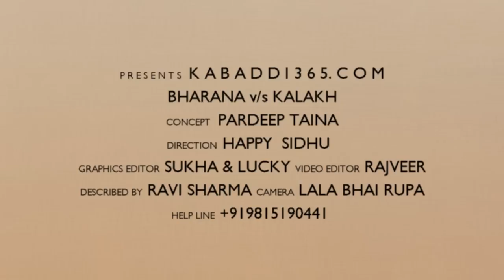Bharana Vs Kalakh Best Match in Jodhan (Ludhiana) By Kabaddi365.com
This match was played in the Jodhan Tournament between Bharana and Kalakh on 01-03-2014. Bharana team had players like Gora Maroor, Sukh Hardasa, Shinda Gehal, Jagmeet Bharana and Kalakh team Kuljeet Malshiya, Bhau Gurma Wala, Ranuya, Ganja Kalakh, Armaan Kalakh were playing.
This match was a splendid match, a well played match. Let's see who wins.

ਇਹ ਹੈ ਯੋਧਾਂ (ਲੁਧਿਆਣਾ) ਦੇ ਟੂਰਨਾਮੈਂਟ ਦਾ ਮੈਚ ਹੈ ਜੋ ਕਿ ਭੜਾਣਾ ਤੇ ਕਾਲਖ ਦੀਆਂ ਟੀਮਾਂ ਦਰਮਿਆਨ 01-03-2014 ਨੂੰ ਖੇਡਿਆ ਗਿਆ।ਭੜਾਣਾ ਦੀ ਟੀਮ ਵਿਚ ਗੋਰਾ ਮਰੂਰ, ਸੁੱਖ ਹਰਦਾਸਾ, ਛਿੰਦਾ ਗਹਿਲ, ਜਗਮੀਤ ਭੜਾਣਾ, ਤੇ ਕਾਲਖ ਦੀ ਟੀਮ ਵਿਚ ਕੁਲਜੀਤਾ ਮਲਸ਼ੀਆਂ, ਭਾਊ ਗੁਰਮਾਂ ਵਾਲਾ, ਰਣੂਆ, ਗੰਜਾ ਕਾਲਖ, ਅਰਮਾਨ ਕਾਲਖ, ਖੇਡ ਰਹੇ ਸੀ। ਇਹ ਮੁਕਾਬਲੇ ਵਿਚ ਕਮਾਲ ਦੀ ਟੱਕਰ ਦੇਖਣ ਨੂੰ ਮਿਲੀ, ਚਲਦੇ ਮੈਚ ਵਿਚ 8 ਜੱਫੇ ਦੋਨੋ ਟੀਮਾਂ ਦੇ ਖਿਡਾਰੀਆਂ ਵੱਲੋਂ ਲਾਏ ਜਾਂਦੇ ਹਨ ਅਤੇ ਜਿੱਤ ਹਾਰ ਸਿਰਫ ਅੱਧੇ ਅੰਕ ਦੇ ਫਰਕ ਨਾਲ ਹੁੰਦੀ ਹੈ।